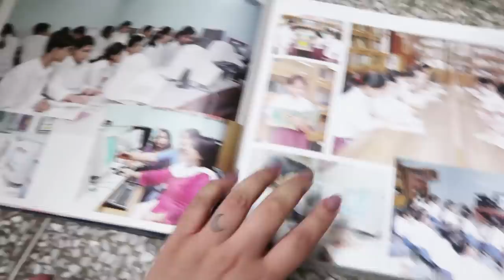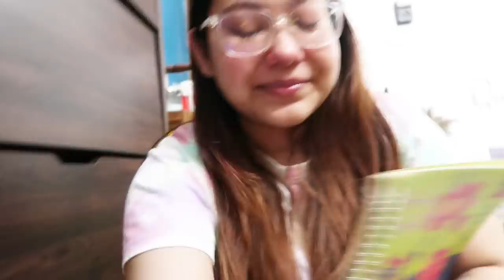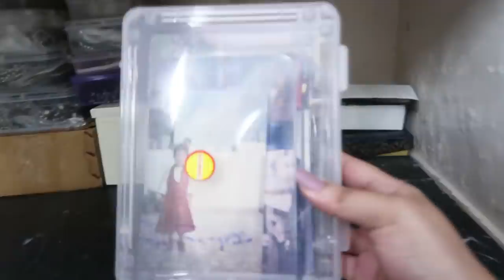I Miss Him💔 Old Memories, BTS Meal 🇮🇳 Vlog | ThatQuirkyMiss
-THATQUIRKYMISS